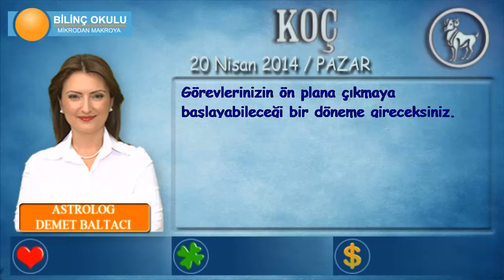KOÇ Burcu, GÜNLÜK Astroloji Yorumu,20 NİSAN 2014, Astrolog DEMET BALTACI Bilinç Okulu